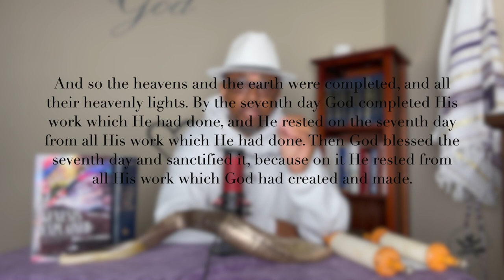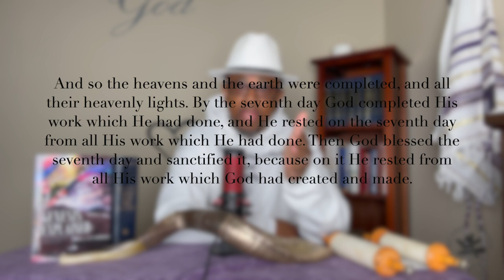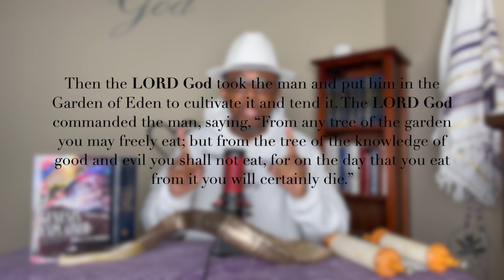Creation of Man | Genesis Chapter 2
Genesis Explained: Embark on a transformative journey through the ancient pages of the Book of Genesis with Michael Lawson Speaks in this captivating commentary series. In Chapter 2, we delve deep into the profound insights behind the creation of man and the intricacies of God's divine design. Unveiling the significance of the seventh day's sanctification, we explore the blessings bestowed upon living creatures and the unparalleled intimacy with which God breathed life into humanity. Discover the enchanting Garden of Eden, the symbolic trees of knowledge and life, and the pivotal moment of choice that shaped human destiny. Through meticulous exegesis and clear interpretation, we uncover the timeless wisdom hidden within these verses, gaining a fresh perspective on the first marriage and God's profound intention for unity and companionship. Join us on this enlightening expedition as we illuminate the pages of Genesis, shedding light on its deeper meanings and unraveling the threads of spiritual truths woven throughout.